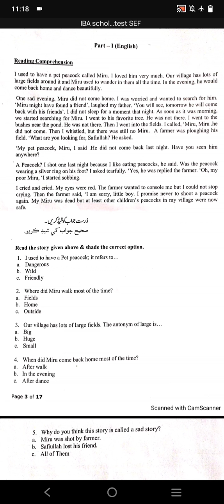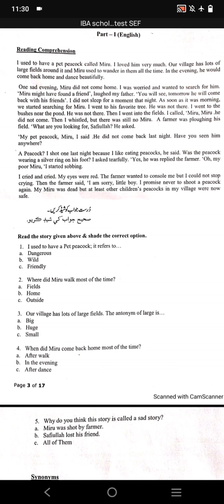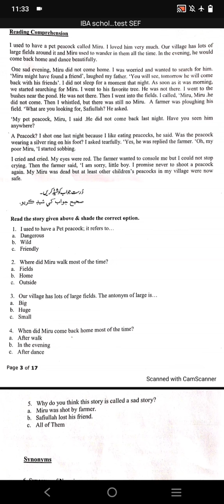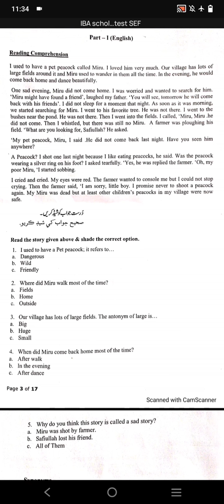SSESP SCHOLARSHIP PAST PAPERS |SEF Scholarship Test Preparation 2025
SEF Scholarship Test Preparation 2025 | SSESP SCHOLARSHIP PAST PAPERS | SSESP SEF Scholarship Test Preparation